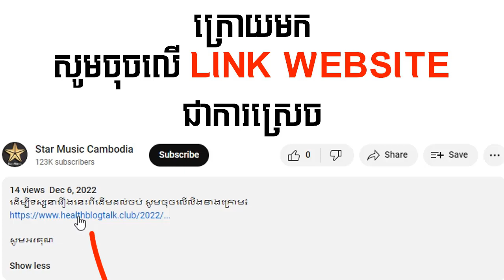រឿង បេសកកម្ម365ថ្ងៃ ភាគទី03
ដើម្បីទស្សនារឿងនេះពីដើមដល់ចប់ សូមចុចលើលីងខាងក្រោម៖

សូមអរគុណ